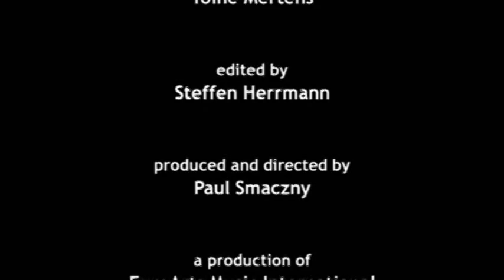Conversation between Edward Said and Daniel Barenboim, part 2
63-minutes conversation between Edward Said and Daniel Barenboim in Weimar (Germany), 1999 (in two parts).

West-Eastern Divan Orchestra

The use of the words "West-Eastern Divan" refers to a collection of poems by Goethe. As its founders once said, "The reason we named the orchestra this way stems from the fact that Goethe was one of the first Germans to be truly interested in other countries - he started learning Arabic when he was over sixty."
The idea of the West-Eastern Divan was conceived in 1998 in the minds of two artists and intellectuals - the Israeli Daniel Barenboim, and the Palestinian Edward Said. They decided to create a workshop for young musicians from Israel and various countries of the Middle East with the aim of combining musical study and development with the sharing of knowledge and comprehension between people from cultures that traditionally have been rivals. In this workshop, young musicians build upon their musical knowledge while living side-by-side with people from countries that may be engaged in conflict with their own. The West-Eastern Divan is not only a musical project, it is also a forum for dialogue and reflection on the Palestinian-Israeli problem. Through the cross-cultural contacts made by the artists, the project could have an important role in overcoming political and cultural differences between the countries represented in the workshop. In this model, an orchestra serves as a good example of democracy and civilized living.
An equal number of Israeli and Arab musicians provide the base of the orchestra. They are joined by a considerable number of Andalusian players. An additional thirty students from Spain and Palestine attend the workshop as observers. Every year the Divan grants scholarships to particularly talented musicians to study in Europe or the USA. Some of the recipients of these scholarships now hold positions with the Israel Philharmonic Orchestra, the Damascus Symphony Orchestra and the Cairo Opera, among others.
The West-Eastern Divan takes place during several weeks each summer in Andalusia. With an intensive work plan - each session lasting an entire day and combining different activities - the young artists develop their musical abilities within a peaceful and fitting environment. They also discuss different topics and offer different points of view of the Arab-Israeli conflict. This is then followed by a tour. Since 1999 the orchestra has performed in Germany, Spain, France, the United Kingdom, Switzerland and the United States. In August 2003 the orchestra played for the first time in an Arab country with a concert in Rabat, Morocco.
While music will obviously not solve the Arab-Israeli conflict, it does play a role in bringing people together and allowing them to get to know one another. The only political aspect that permeates the workshop is the understanding that there is no military solution.
The project, led by Barenboim and the late Said, is admired throughout the world due to the fact that it combines a love for music with the necessity for a better understanding among Mediterranean cultures. This project has consistently proved that music is a useful way to break down barriers that were, up until now, considered insurmountable. lt suggests that bridges can be built that encourage people to get closer, showing that it is possible for people from different backgrounds to co-exist peacefully - much in the same way that these young musicians will share scores, rooms, dining halls and, above all, a passion for music.